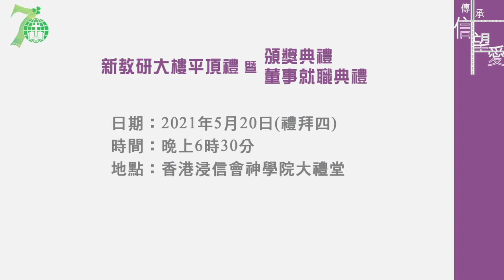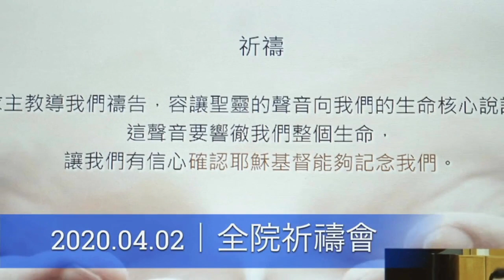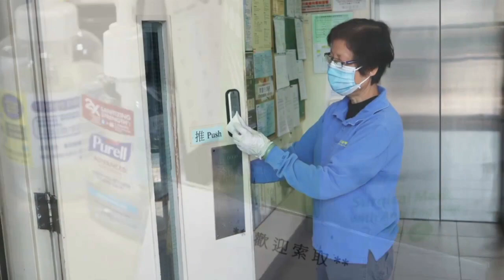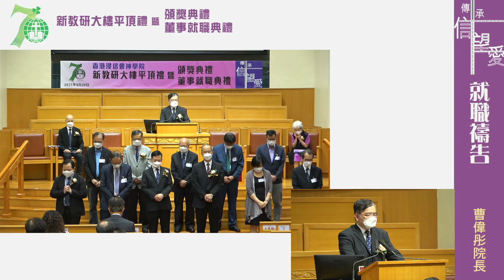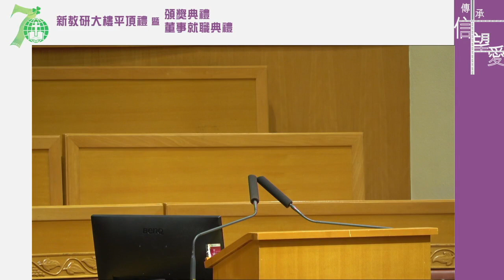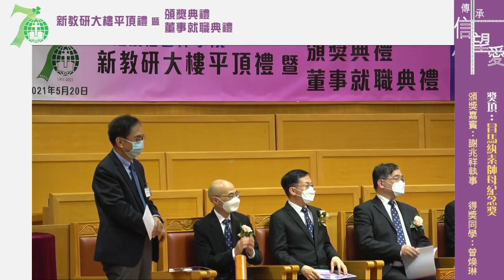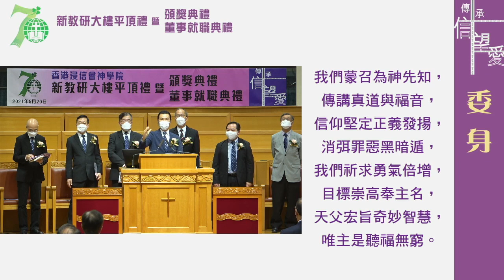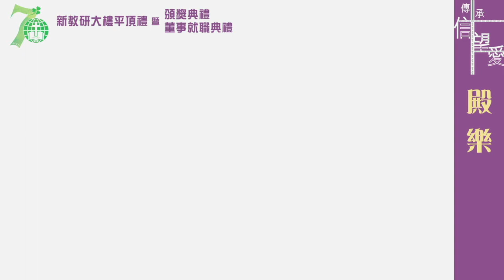新教研大樓平頂禮暨頒獎典禮及董事就職典禮(重溫)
日期：2021年5月20日（禮拜四）